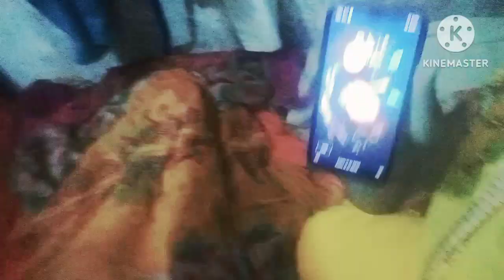कयो एतनी रात तक हम जगते है🤔